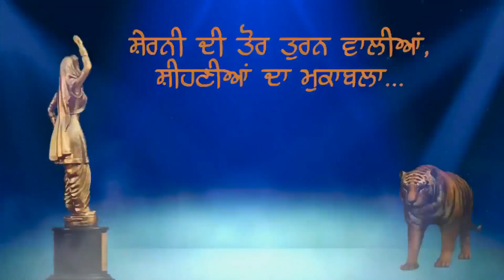awesome dance by Kids during Finale of International Exclusive Beauty Pageant Miss World Punjaban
punjabancontest 412 ਜੇ ਕੁੜੀ ਏ ਤੂੰ ਦਿਲੀ ਸ਼ਹਿਰ ਦੀ ਮੈਂ ਵੀ ਜੱਟ ਲੁਧਿਆਣੇ ਦਾ - ਨਿੱਕੇ ਬੱਚਿਆਂ ਦਾ ਖੂਬਸੂਰਤ ਡਾਂਸ ਤੁਸੀਂ ਵੀ ਵੇਖ ਕੇ ਹੋ ਜਾਵੋਗੇ ਹੈਰਾਨ